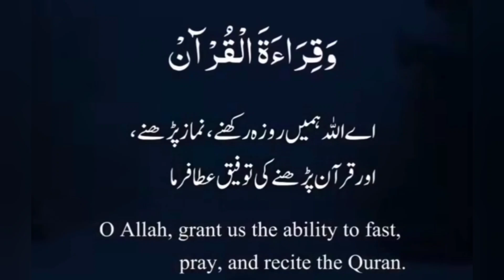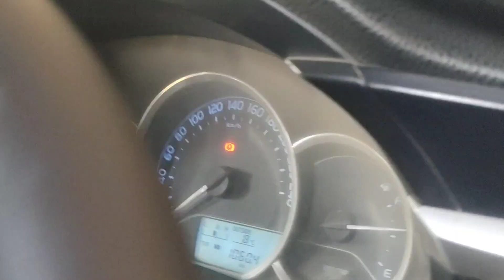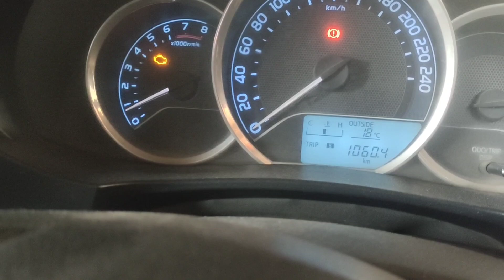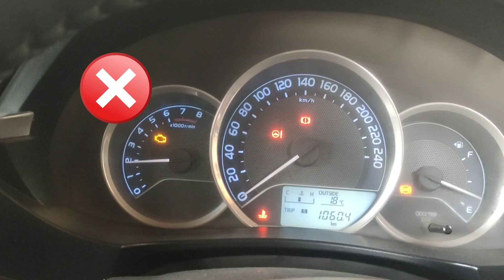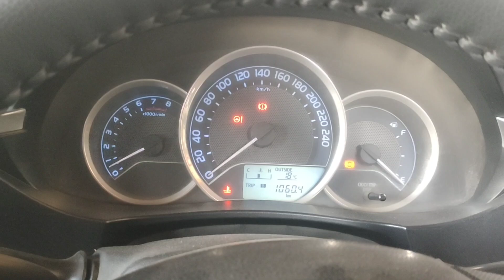2017 Toyota Corolla Missing Problem Solution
[] This troubleshooting guide covers these fault codes:
P0351 Ignition Coil “A” Primary /Secondary Circuit Cylinder 1
P0352 Ignition Coil “B” Primary /Secondary Circuit Cylinder 2
P0353 Ignition Coil “C” Primary /Secondary Circuit Cylinder 3
P0354 Ignition Coil “D” Primary /Secondary Circuit Cylinder 4
P0355 Ignition Coil “E” Primary /Secondary Circuit Cylinder 5
P0356 Ignition Coil “F” Primary /Secondary Circuit Cylinder 6
P0357 Ignition Coil Primary /Secondary Circuit Cylinder 7
P0358 Ignition Coil  Primary /Secondary Circuit Cylinder 8
Also, it includes:
Ignition coil wiring diagram analysis
Ignition coil waveform analysis
Using Oscilloscope
Ignition coil wiring test
Ignition coil primary circuit test
Ignition coil secondary circuit test
Using the multimeter
Checking short to ground
Testing the continuity
Testing the open circuit
Bad Engine Computer Testing Part 1
How To Reset All ECU No Scanner No Tools Required
How To Reprogram an ECU - Immobilizer In A Toyota or Lexus
Doing This Will Reset Your Car and Fix It for Free
How to Reset Your Car's Computer, Old School Scotty Kilmer
solved|| ECU ECM not communication free fix.toyota corolla ECM Repair
How To Car ECM Coding & Programming Replace ECU Engine Computer
Bad Engine Control Module Symptoms Flagshipone # EngineControlModule
Toyota corolla engine starting problem fix|| ECM REPLACE
How to code a new ECU after replacement - Teach-in of Drive Authorization Process
Engine Control Module (ECM) Battery Fuse Replacement
How To Reset All ECU's and Control Modules in your Car or Truck
how to program Honda Civic 2016 ECM||PCM Replace and programing
how to programing ECM Maruti Suzuki car / how to replace and coding Maruti Suzuki car...
Top reasons, rough idling | engine vibration | poor pickup | misfire | lake of power
baleno pickup low issue fix
engine missing problem maruti and any petrol car
How To Fix Engine Hesitation During Acceleration - Easy Fix!
pickup low problem Hyundai grand i10 diesel
Engine vibration problem || mileage low and pickup low problem maruti suzuki wagonr
Pickup low issue hyundai xcent diesel
Car Loosing Power When Accelerating || Pickup lag initial pickup low || Car Not Accelerating ...
Rais deny se gari kun nahe uthti part 1 | car poor pickup problem solutiona part 1
ECM replace
Bad ECM replace
ECM REPAIR
ECM replacement
Bad ECU Repair
Bad ECU replacement
Toyota Corolla gli ECM replacement
Toyota Corolla xli ECM replacement
Toyota vitz ECM replacement
Toyota Fortuner ECM replacement
Toyota hilux ECM repair
Toyota hilux ECM replacement
Toyota hiace ECM replacement
Toyota Corolla race Dene se gadi uthati kyon Nahin Hai
Suzuki Wagon R | P2101 Throttle Actuator Control Circuit Range Performance |
Suzuki Wagon R | P2101 Throttle Actuator Control Circuit Range Performance | P0607 | P0123 | P0335
Suzuki WagonR | P2101 Throttle Actuator Control Circuit Range Performance | How To Check ECU Problem
How to  reset your ECU in less than 1 minute
Wiring Diagram and Explained
No Crank٫ good starter٫ how to troubleshoot٫ any car!
How To diagnose a No Start Condition - Ignition Switch
Ford Quick Tips : #22 Ford Vehicles No crank/No Start Trick
How to start a car with a paper clip - NOT A HOAX
How To Test and Replace a Starter Relay
Car Cranks But will Not Start
How to test a bad knock sensor. EASY FIX !!
Nissan Electronic Throttle Body (ETB) Re-learn Procedure